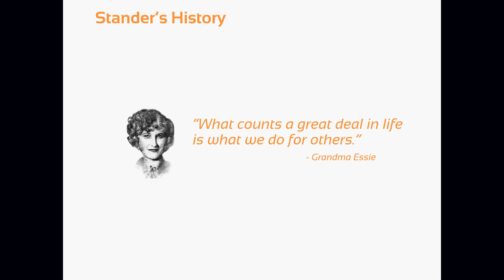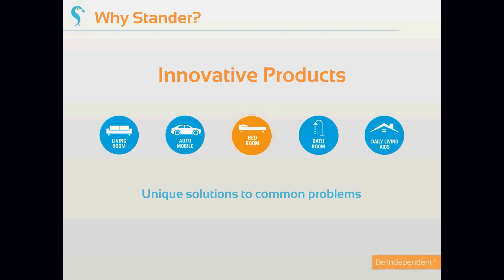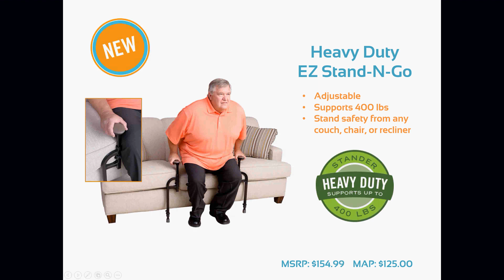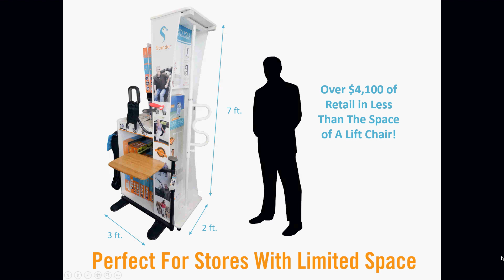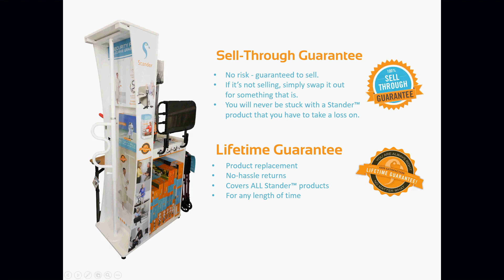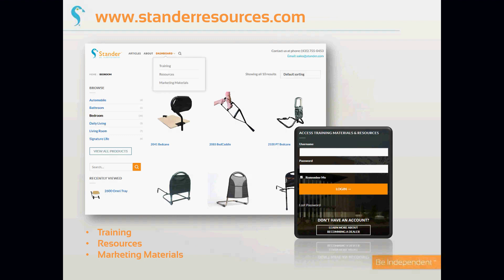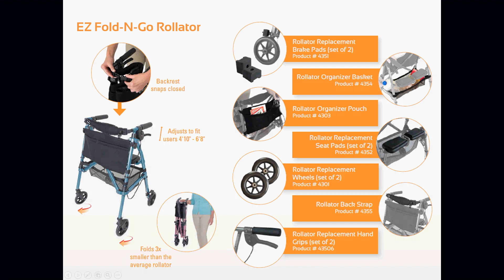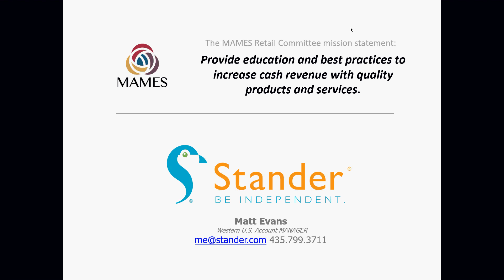MAMES Retail Webinar Stander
MAMES Retail Webinar featuring Stander